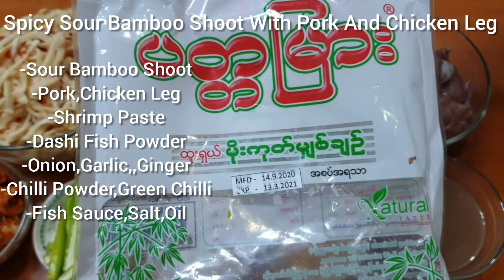ဝက်သား+ကြက်​​ခြေထောက်မျှစ်စပ်ဟင်း(Spicy Sour Bamboo Shoot With Pork And Chicken Leg)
ပတ္တမြားတံဆိပ် ဝါးပိုးနုနု မျှစ်ချဥ်​လေးကိုအသုံးပြုပြီးချက်ပြထားပါတယ် City Mart မှာ အချို အစပ် နှစ်မျိုးရပါတယ်, ဝက်သားနဲ့ကြက်​ခြေ​ထောက်ရဲ့တွဲဖက်မှု့​လေးက​တော့မျှစ်စပ်ဟင်း​လေးကိုပိုမိုပြီးအရသာ​ကောင်း​စေကာ Dashi ငါးမှုန့်​လေးပါတွဲလိုက်​တော့ထမင်းအိုး​ပြောင်သွားတာ​ပေါ့​နော့်, အား​ပေး​နေကြတဲ့အစားတလိုင်းပရိတ်သတ်ကြီးကို​​ကျေးဇူးအထူးတင်ရှိပါတယ်ဗျာ။

ပါဝင်ပစ္စည်းများ,

-ပတ္တမြားမျှစ်ချဥ်       = ၁ထုပ်
-ဝက်                        = ၄၀သား
-ကြက်​ခြေ​ထောက်     = ၁၅​ချောင်း
-ကြက်သွန်နီ              = ၄လုံး
-ကြက်သွန်ဖြူ            = ၅မွှာ
-ဂျင်း                         = အနည်းငယ်
-ငရုတ်အ​ရောင်တင်မှုန့်=၃ စပဇ
-ငရုန်စိမ်း                   =၈​တောင့်
-ငပိစိမ်းစား                 =၁ စပဇ
-ငံပြာရည်                   =၄စပဇ
-ဒါရှိ့ငါးမှုန့်                 =၂ လဖဇ
-ဆား                          =၂လဖဇ
-ဆီ                             =၇ကျပ်သား

Oo Naing A Sar Ta Line ကိုဝင်​ရောက်ကြည့်ရှု့သူများအားလုံးကျန်းမာချမ်းသာ​ဘေးဘရာ​ဝေးကွာကြပါ​စေဗျာ။